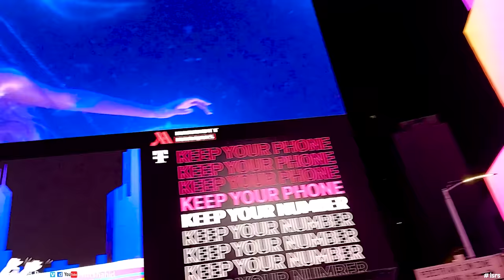Ismail Shahid Road Show Ep: 1 | Garzama Pukhtoon Pasey | Time Square, New York City America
Ismail Shahid's Road Show : Garzama Pukhtoon Pasey ګرزمه پښتون پسے
Episode : 1
Produced By : Tariq Shahid ( mtshahid )
Directed By : Ismail Shahid
Camera : Farhad Khan ( New York City, )
Host: Ismail Shahid
GFX & Edited By : mtshahid Production
Ismail Shahid's Funny Road Show With Shahid Alam From Time Square, New York City, America

Road Show," Garzama Pukhtoon Pasey" ( ګرزمه پښتون پسے ) is a result of revolutionary thinking.
Never before has Pashto production been taken to such level "Garzama Puhkhtoon Pasey"
( ګرزمه پښتون پسے )
Performed by Ismail Shahid recipient, of "Presidential Pride of Performance".
Follow the Pashtoons around the whole world to familiarize the viewers of what
it's like to be a Pashtoons abroad, what it takes to survive in and how our Pashtoons
take life day by day with utmost optimism. It tells the unscripted version
of our Pashtoon youth who have left every thing behind, sacrificing their youth for the betterness of
 their families. Of course, these very painful glimpses of humanity are intertwined beautifully with comedy,
 and encouraging in making the viewer laugh at the same time.
Specially Shooted in pakistan, afghanistan🇦🇫, scotland, thailand🇹🇭, Malaysia, england🇬🇧 , arabemaraties🇦🇪, &

اسماعيل شاهد په امريکه کښي
گرزمہ پختون پسے
Garzama Pukhtoon Pasey is a Road-show in Pashto Language hosted by the most popular Tv Artist Ismail Shahid
Asking common-sense questions and unveiling hidden talents
1st episode of Ismail Shahid's - Garzama Pukhtoon Pasey, full of entertainment, fun and joy with the amazing people. This will make your mood delighted.

Join us on Facebook to get Updates on All Your Favorite mtshahid Youtube Channel

Watch And Rate My Video Plz ! i hope u like it
Dostano more vids are coming soon On ► mtshahid Youtube Channel

All content on this channel is copyrighted by the mtshahid. The content in this video is published only for the informational, educational And Entertainment purpose.